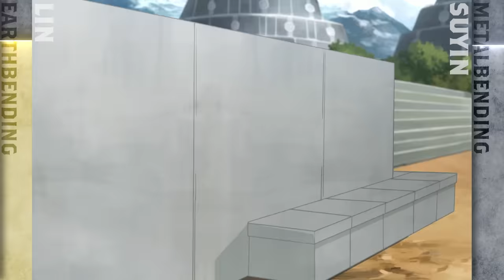Lin and Suyin Beifong's Earthbending Evolutions ⛰⛓ | The Legend of Korra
It's no surprise that Toph Beifong (also knows as Melon Lord and the Greatest Earthbender of All Time) would have amazingly powerful benders as kids.  Lin and Suyin Beifong take after their mother when it comes to their earthbending prowess and their mastery of metalbending.  Despite these similairites, things didn't always come easy for the Beifong family, especially when it came to getting along with each other!  Here is a full look at Lin and Suyin's bending evolutions!